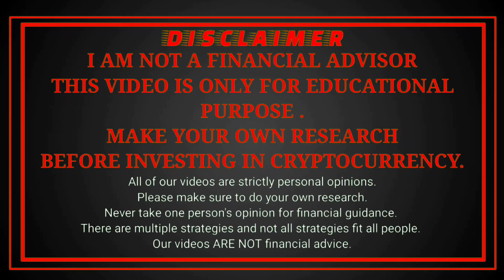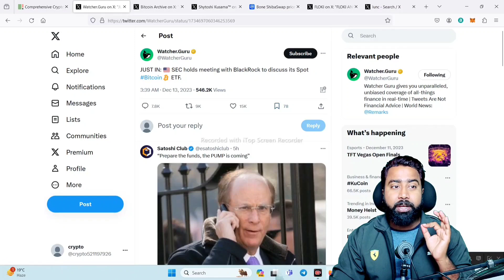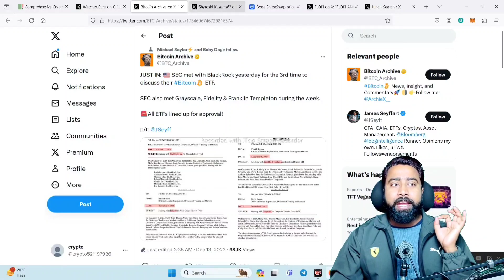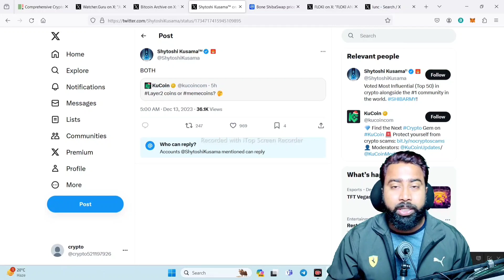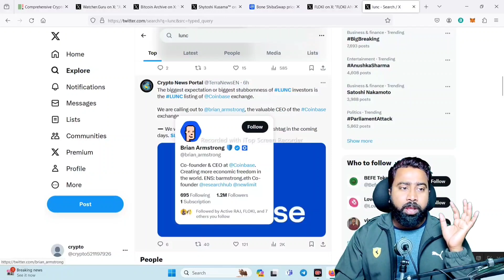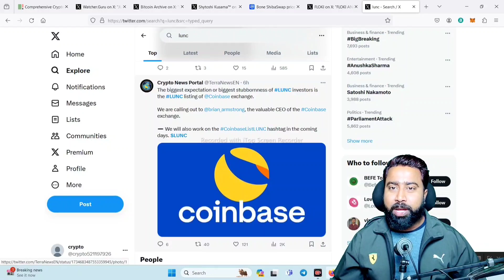BULLRUN Loading......ETF Approve 🔥 || Shiba Inu Bone , LUNC COIN , DOGE , SOL , ARB , FLOKI INU , OP